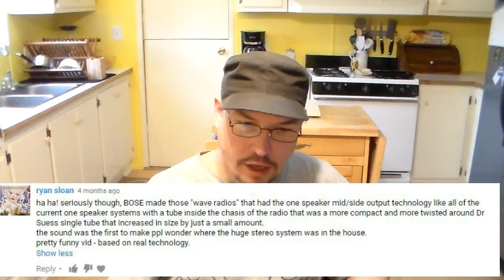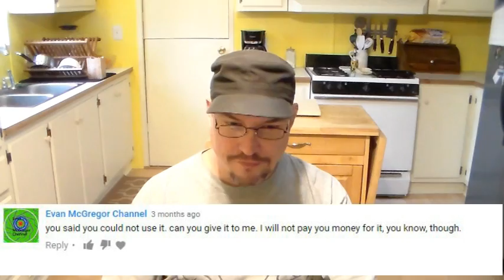Reading Comments (Rated- R Language)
This is a Link to the Video I am talking about